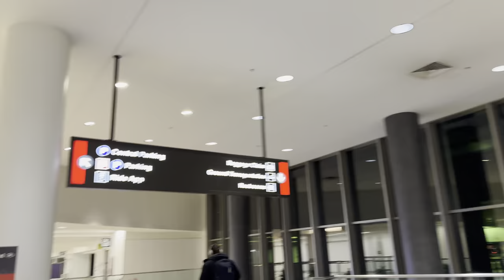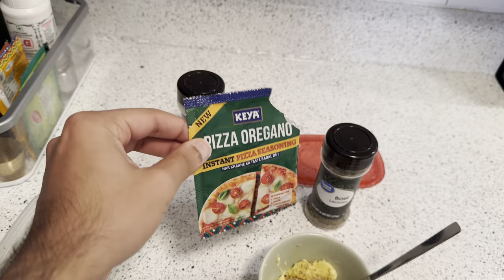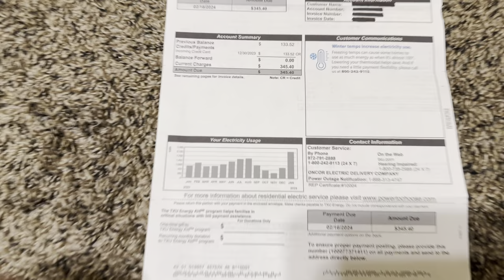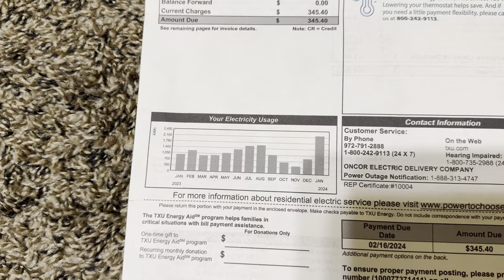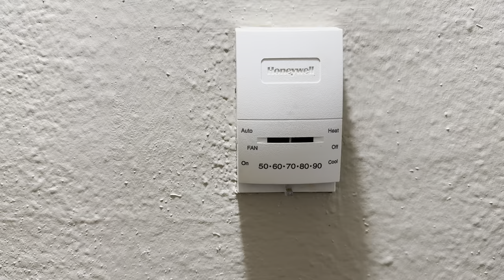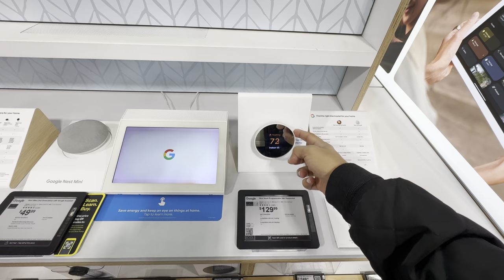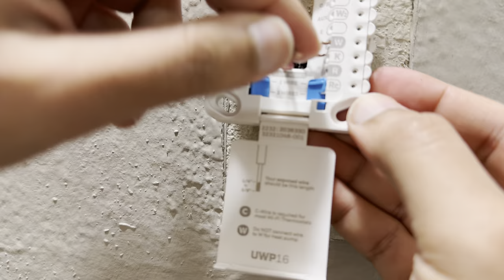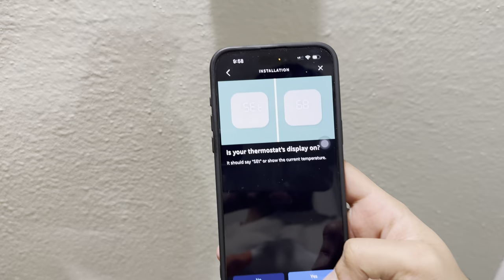लाईटचे bill आले दुप्पट | बाईक ट्रिपचे planning | USA Marathi Vlog | Rohan in USA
Hi Family, in this video I will show you how a change my thermostat in my apartment and share my bike trip route with you.

My Mom’s cooking channel - @VKitchenKonnection